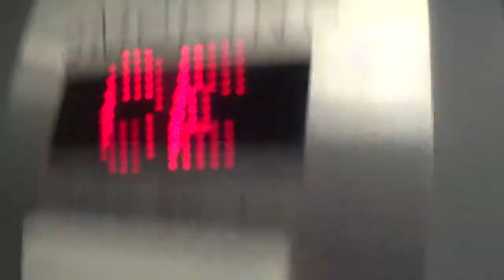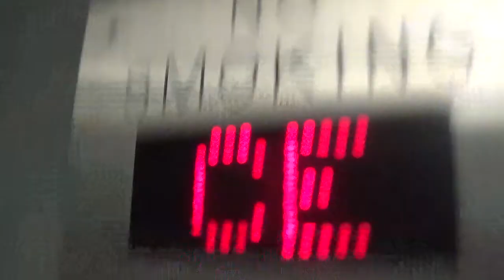Industrial Commercial Hydraulic Freight Elevator - JCPenney - Mall at Robinson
(08/27/2020)

Tell me about it: I had to ride this first because Macy's was extremely busy at the time I was here, and I was here later in the afternoon (near evening). This lift does have a nice dry-powered motor on it, and I find these buttons real interesting. These are a very rare version of Innovation Security fixtures. Sorry for the lag and movement, but the second floor was occupied. I'll try to get a better video next time. Enjoy!